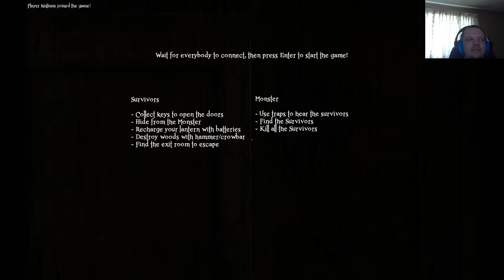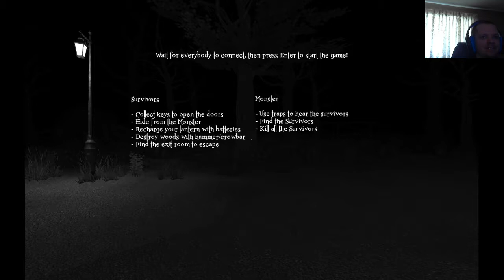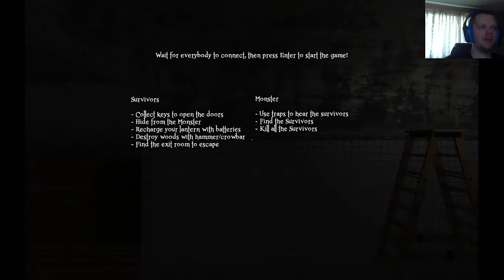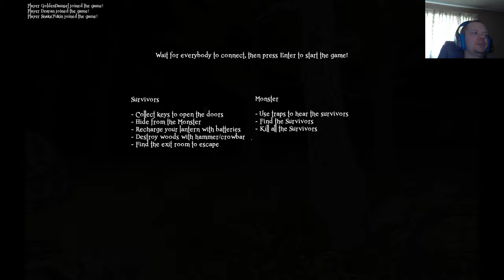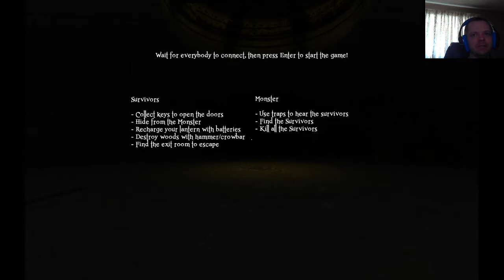Party of the Damned 2017